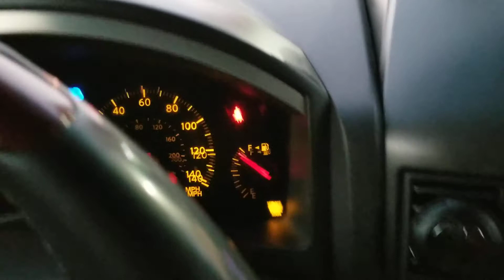fin de semana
de regreso despues de tantos meses sin subir un video